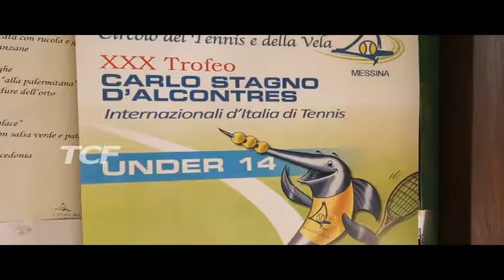COPPA STAGNO D'ALCONTRES SI ENTRA NEL VIVO CON LE SEMIFINALI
COPPA STAGNO D'ALCONTRES SI ENTRA NEL VIVO CON LE SEMIFINAL